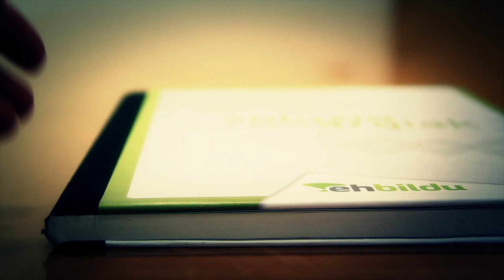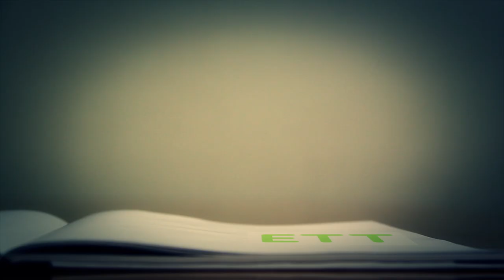Tiempo de soluciones: Empleo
Principales propuestas sobre el empleo, recogidas en el programa de EHbildu